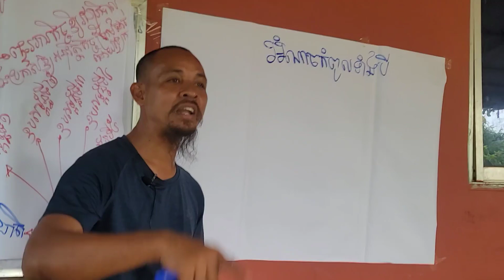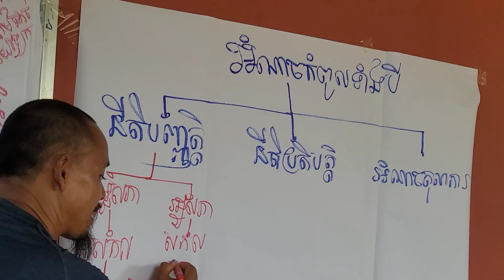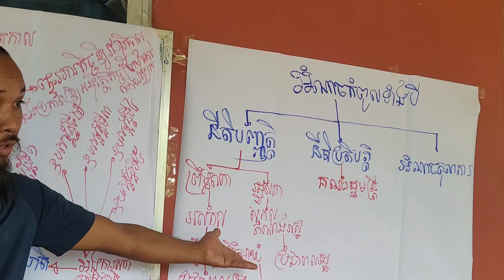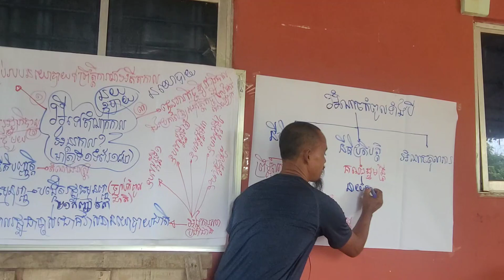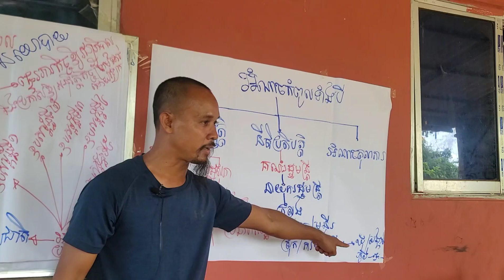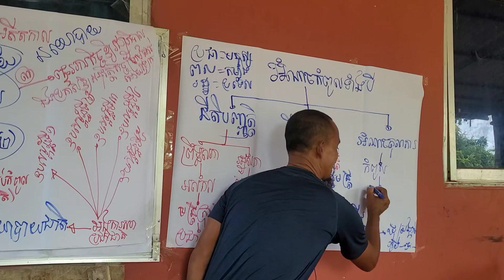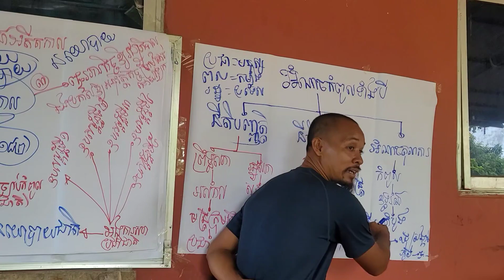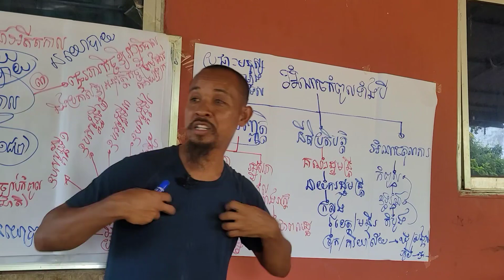តើ អំណាចកំពូលទាំង៣ មានអ្វីខ្លះ?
វីដេអូខ្លីពីវគ្គបណ្ដុះបណ្ដាលកិច្ចព្រមព្រៀងនៅបវេល ខេត្តបាត់ដំបង ២៧ ឧសភា ២០២៣!

ទំព័រហ្វេសបុក/  សន្ធិសញ្ញាសន្តិភាពទីក្រុងប៉ារីស៍ស្ដីពីកម្ពុជា
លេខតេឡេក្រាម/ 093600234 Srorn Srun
លេខតេឡេក្រាម/ 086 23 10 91 Sophea
ទាក់ទងស្នើសុំសៀវភៅ /
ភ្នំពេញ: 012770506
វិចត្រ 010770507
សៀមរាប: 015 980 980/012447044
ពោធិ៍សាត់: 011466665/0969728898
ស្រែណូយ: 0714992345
សូមទាញយកឯកសារ កិច្ចព្រមព្រៀងនេះតាមរយៈ៖
១. សូមអានឯកសារនេះ ជាភាសាខ្មែរ (ច្បាប់ដើម ជារូបថត)
២.សូមអានឯកសារនេះ ជា ៥ភាសា ឆ្លាស់គ្នា អង់គ្លេស បារាំង ចិន រូស្ស៊ី និង ភាសាខ្មែរ ចាប់ពី ទំពរ័ ២៧ ដល់ ៣០៦ ពី អង្គការសហប្រជាជាតិ៖
ចូលរួមផ្សព្វផ្សាយមិនដាក់ License YouTuber ( មិនមានកម្មសិទ្ធបញ្ញា​ អាចទាញយកទៅបន្តរផ្សប់ផ្សាយបាន )
 សន្ធិសញ្ញាសន្តិភាពទីក្រុងប៉ារីស៍ស្ដីពីកម្ពុជា បន្តរផ្សាយឡើងវិញ